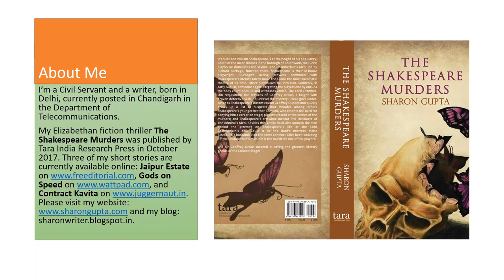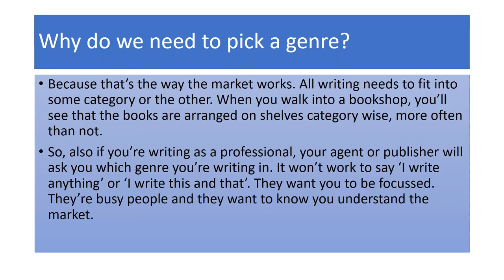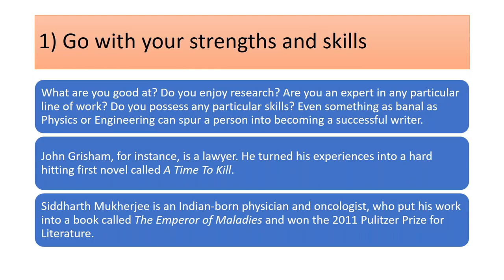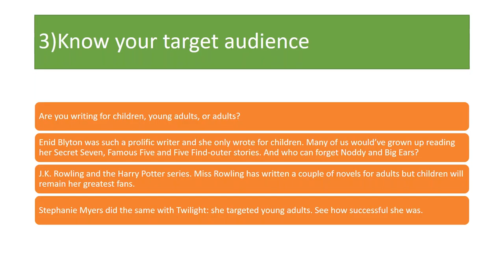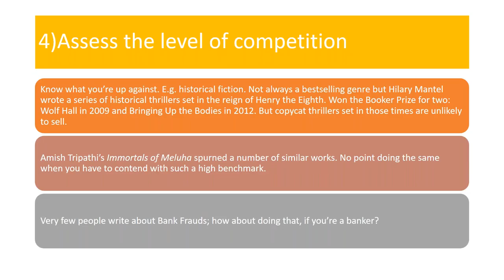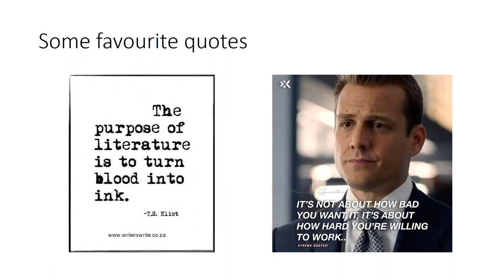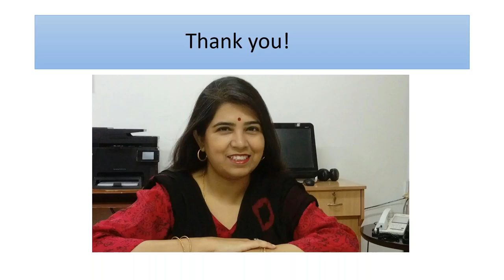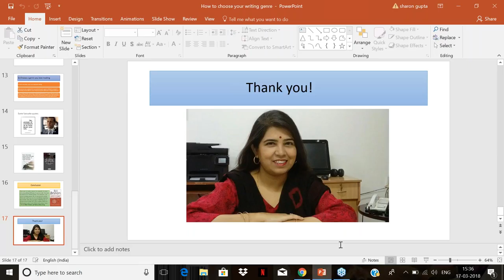How to pick your writing genre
Sharon Gupta discusses on 'How to pick your writing genre'. Sharon began writing stories from her childhood and she was Student Editor of her College magazine. Her articles and short stories have been featured in The Times of India newspaper, The Rock Street Journal magazine and Femina magazine. Her first novel Riders on the Storm was self-published in October 2000 and it received positive reviews. Her multicultural romanceToofani Days, Valentine Nights was published as an ebook in 2012 and her short thriller Jaipur Estate is currently available as an ebook on freeditorial.com. She has recently uploaded another short story, Gods on Speed, a thriller set in the backdrop of the last few days of the Trojan War.